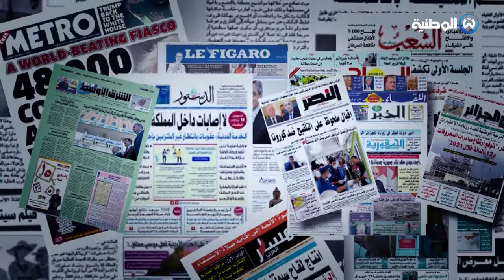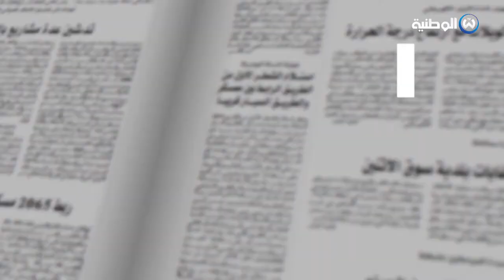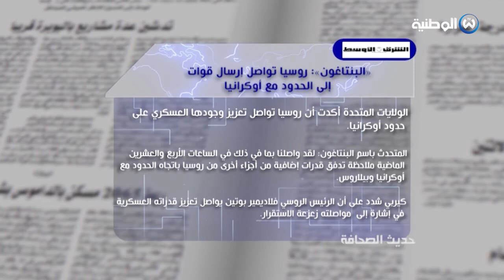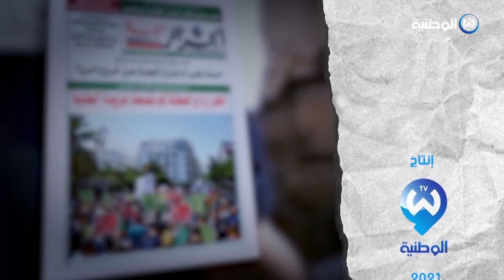معرض الصحافة ليوم 10 فيفري 2022